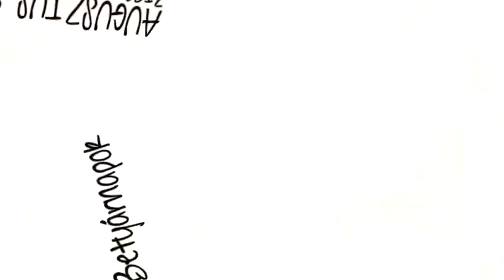XVI. Bakonyi Betyárnapok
2014. augusztus 8-9. Bakonyi Betyárnapok 16. alkalommal Zircen a sportpálya melletti területen.